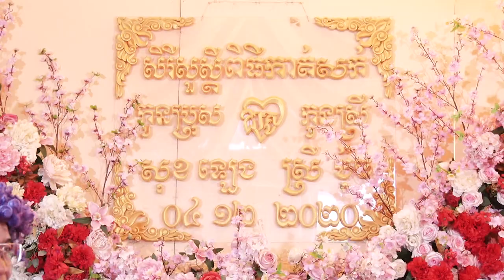Haircut ceremony, laughter throughout the wedding ពិធីកាត់សក់ សើចពេញរោងការ ដោយសាអ្នកកំដរថើបអ្នកភ្លេង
Haircut ceremony, laughter throughout the wedding